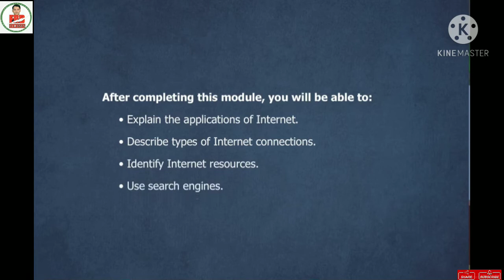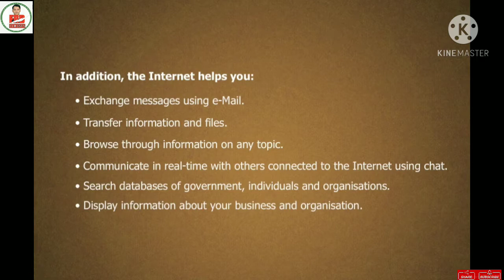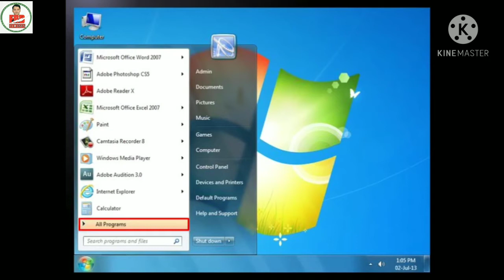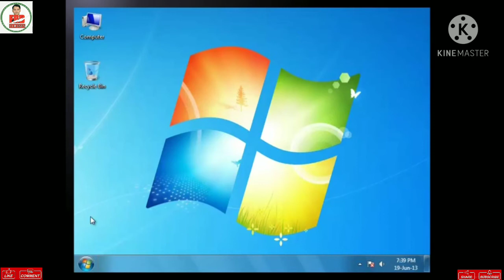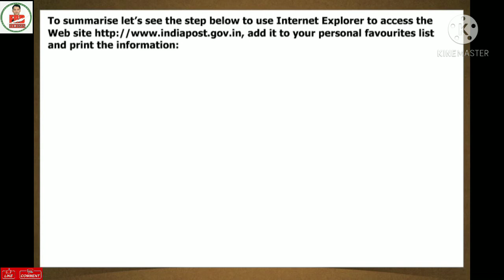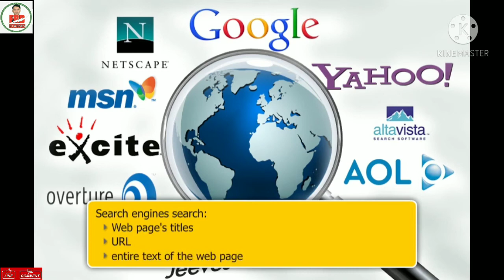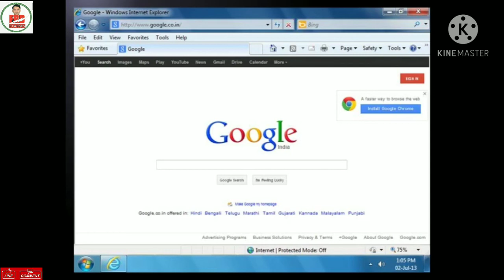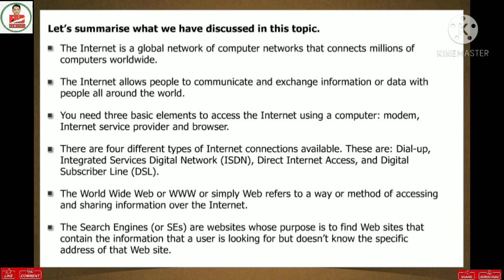LECTURER - 18 ( CONCEPT OF INTERNET )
in this vidio lecturer we discussed all the points related to the internet how to suffer internet from various sites to perform different types of works according to the requirements of the users. how to use email and google and many more most important concept.